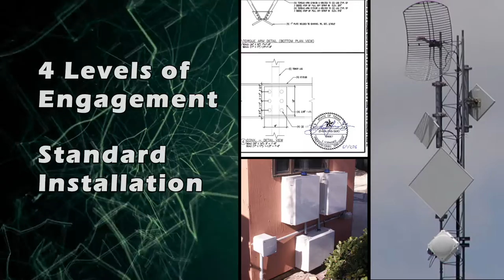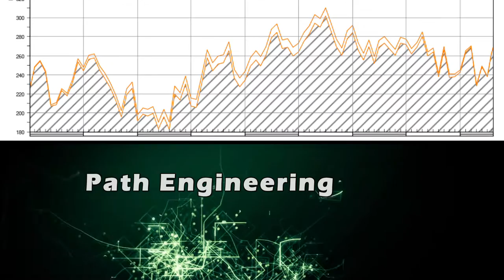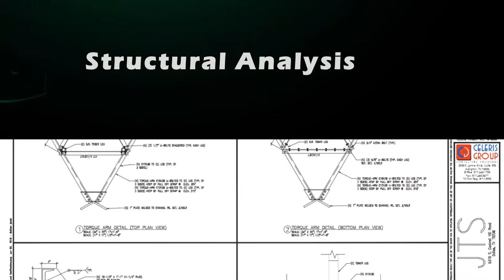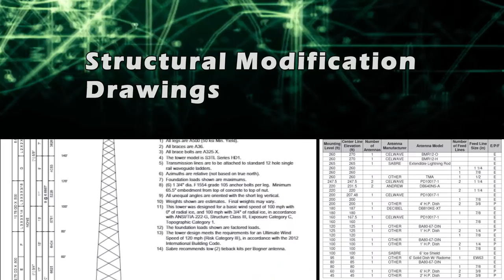JTS | Johnston Technical Services, Inc. Company Overview and Capabilities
At JTS we pride ourselves on being able to accommodate any type of wireless installation.

● Self Installation covers the furnishing of the equipment and delivery only
● with Assisted Installation we furnish skilled labor to install connectors, cables and rigging; and to hoist equipment onto towers and antenna alignment.
● with Standard Installation, the customer handles permits, 3rd party trades, and non-technical installation.
● and with Turnkey Installation, JTS handles all aspects of the project as a whole.

Need a communications tower?

JTS has the resources to meet any communication tower need. We can handle every phase of installation, from regulatory compliance to tower erection.

We have in-house crews that are trained in all aspects of tower construction, from excavation through the tower stacking process.

All tower sites are grounded to Motorola R56 standards, and are designed to the latest TIA revisions. We also offer tower lighting installation, maintenance and monitoring.

And JTS provides project management with a practical yet progressive approach that keeps everyone in touch and informed through every step.

We are equally aware of and respect the importance of keeping a project on time and on budget.

For over a quarter of a century, JTS has been a respected leader in wireless broadband and fixed microwave solutions. Services can be delivered turnkey or at any level of involvement desired.

Our conceptual designs identify sites, distances, and what radio will work best for each project; We use the latest radio propagation software to determine path engineering;

Our thorough line of sight and site surveys assure the microwave path is free from obstructions, and there are sufficient mounting structures, cabling pathways, cable lengths, and power requirements;

A further spectrum analysis confirms that the selected microwave band is free of interference;
We can assist with FCC licensing from frequency coordination to filing for your licensed backhaul;

We provision your microwave radios; and perform your microwave installation and alignment; Our solutions integrate with your current switching and routing system; and our testing gives you the peace of mind knowing you’re receiving the bandwidth you paid for.

JTS provides tower inspection services for Guyed, Self-Support, and Monopole towers, a prudent part of maintaining your communication infrastructure.

Grounding inspections will assure your tower is still grounded properly.

Guyed Tower Plumb and Tensioning is essential to the maintenance required for these types of towers.

Adding equipment to existing towers changes the towers loading capacity. Analysis of your existing structure, including tower mapping and structural modification drawings confirms your tower is within spec.

Assuring your existing structure is not overloaded could prevent potential failures.

Whether you are looking to install a new LED lighting system, replace an existing system with LED, or maintain your existing incandescent lighting system, JTS can help.

We also have programs to monitor and maintain your new or existing lighting system, relieving the stress of FAA compliance and potential fines.

Our disaster recovery solutions can help to reestablish communications for your critical infrastructure. We offer Portable Rental Towers and temporary microwave links on standby for customers in an emergency.

Eligible government clients can take advantage of our cooperative purchasing contracts, including DIR, Buyboard, TIPS, and OMES.

Our goal is to identify and exceed the needs of each of our customers, we firmly believe that your success is our success.

Thanks SyncLab Media for this fine production.